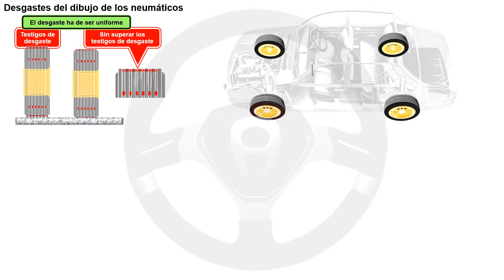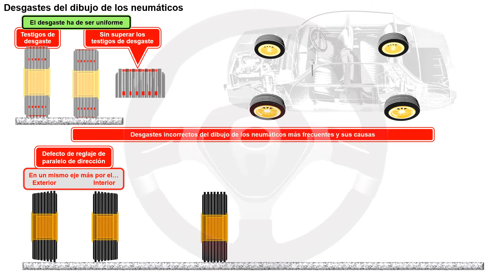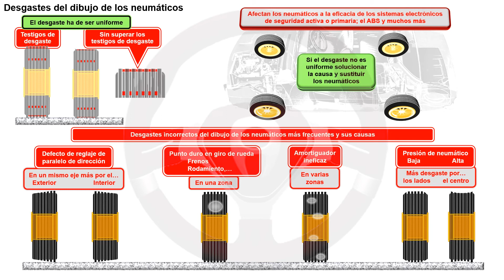Operaciones de mantenimiento (13/16)